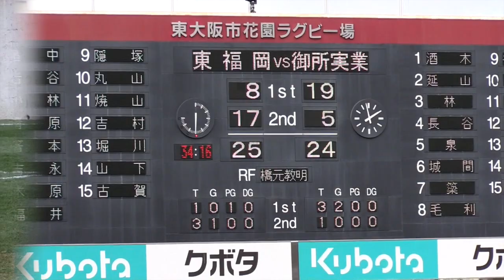東福岡vs御所実業_2017年準決勝 後半2：第96回全国高校ラグビー大会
緊迫した名勝負。優勝候補の東福岡が底力を発揮して終盤に大逆転。25対24、御所実業とわずか1得点の差で勝利して決勝へ進む。2017年1月5日、花園ラグビー場で行われた第96回全国高等学校ラグビーフットボール大会、準決勝。